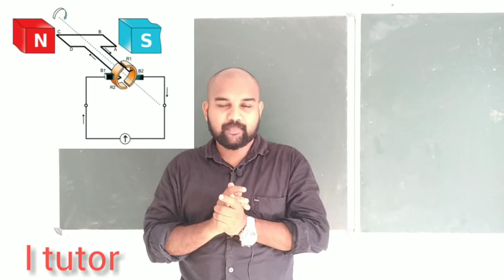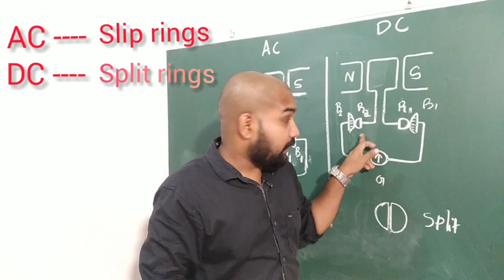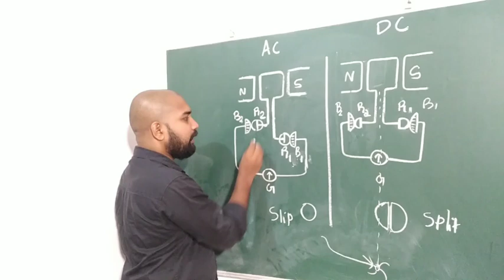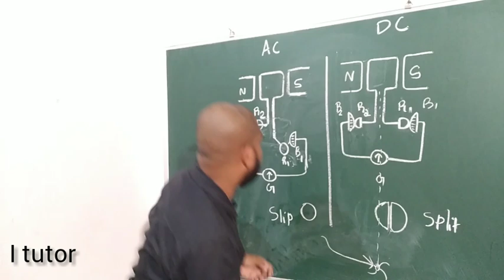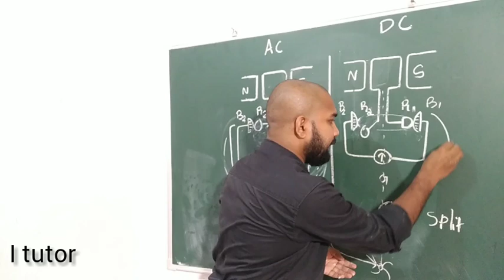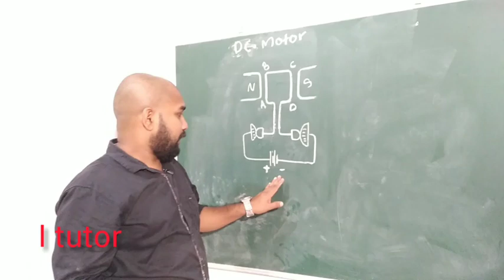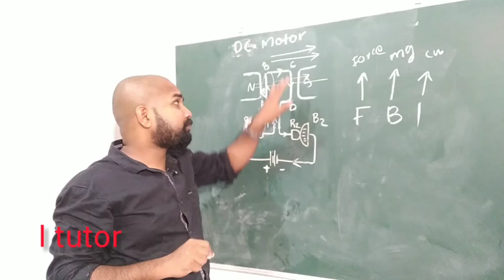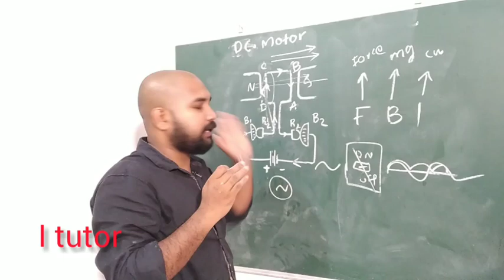SSLC PHYSICS :AC, DC generator & DC motor ജനറേറ്റർ & മോട്ടോർ... -Must watch 👻👻👻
സൂര്യപ്രകാശത്തെ കുറിച്ചു അറിയേണ്ടതെല്ലാം
this video explain about all radiation in thr spectrum of sunlight

first chapter
Effect's of electric current